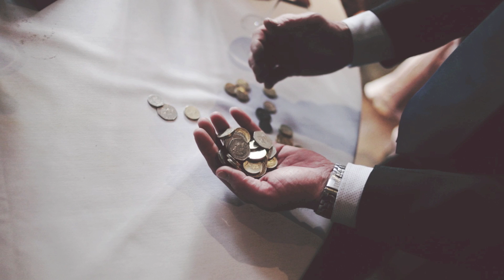Hayley & Patrick's Wedding!